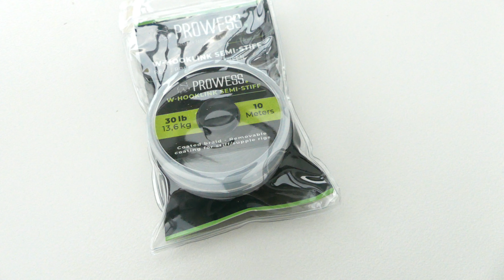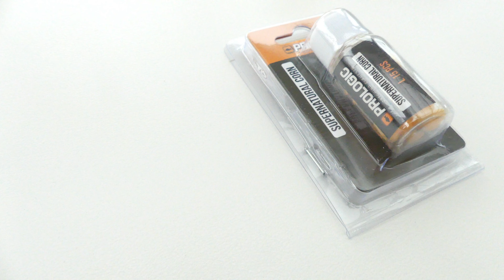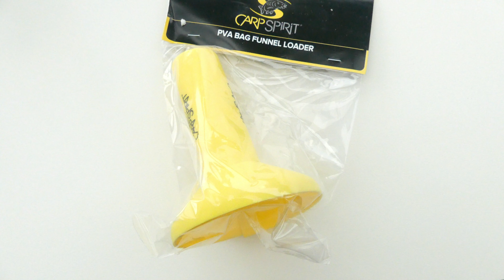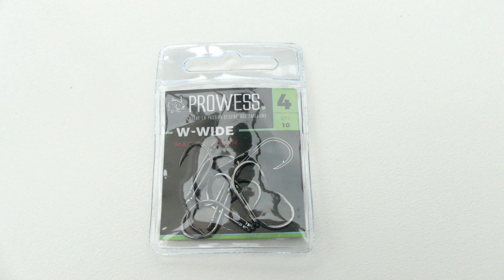UNBOXING Carp'Box Mars - PECHE DE LA CARPE - 4K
Pour être le premier informé à la sortie d’une de nos vidéos, n’oublie pas d’activer la cloche !

CARPFISHTV10 (10%)